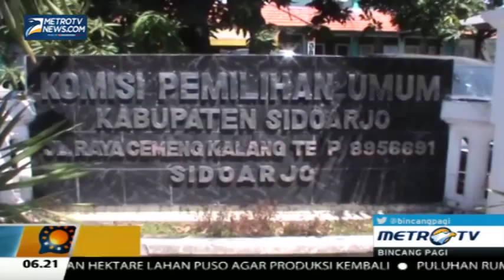Kabar Nusantara 1 Agustus 2015 - Tersangka dan Mantan Napi Ikut Pilkada #1